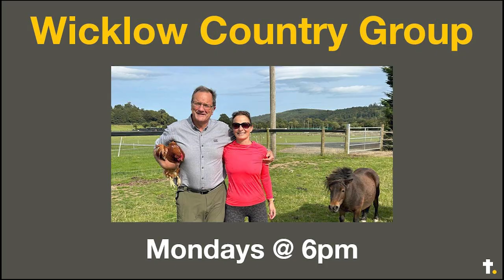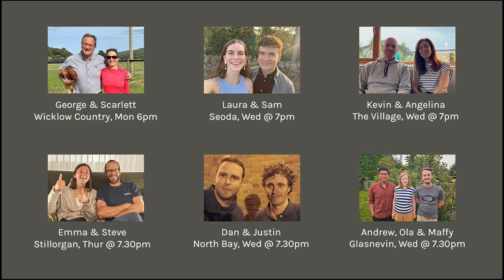City Groups South 2024/5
City Groups are small groups within the Church that are looking to love and serve different geographic areas or people groups in Dublin. We encourage every member of Christ City Church to be involved in a City Group so they can find community, grow in their God-given abilities and find practical ways to serve.